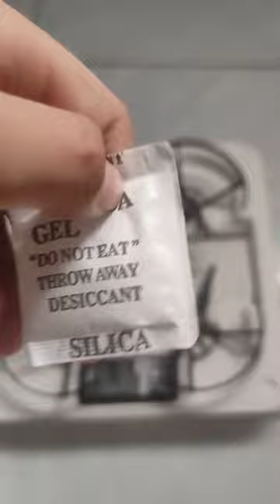unboxing the dji tello